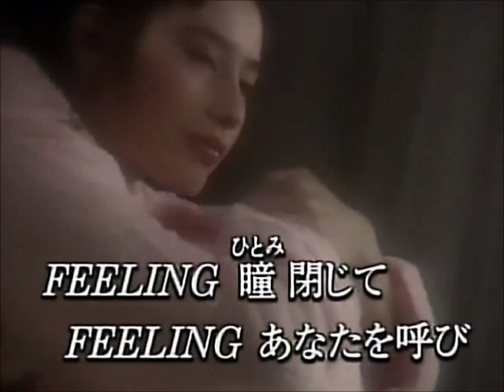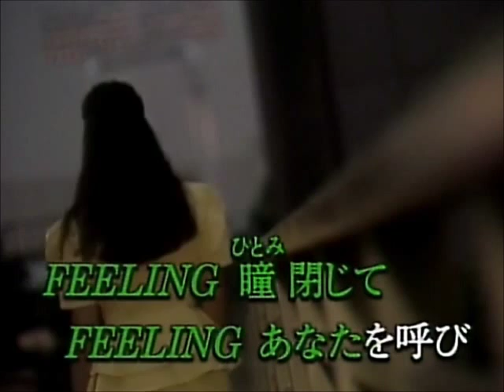真夜中のシャワー 桂銀淑 cover